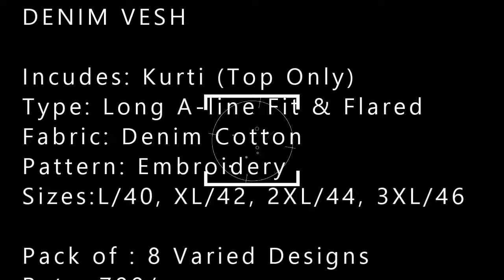DENIM VESH wholesaler exporter in surat| BS FASHION 98257234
DENIM VESH

Incudes: Kurti (Top Only)
Type: Long A-line Fit & Flared
Fabric: Denim Cotton
Pattern: Embroidery
Sizes:L/40, XL/42, 2XL/44, 3XL/46

Pack of : 8 Varied Designs
Rate: 700/-